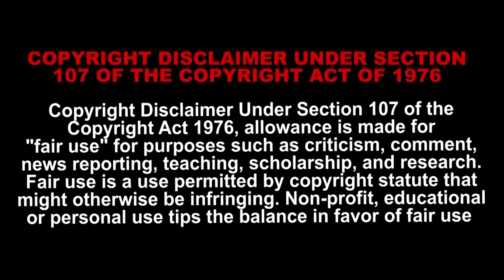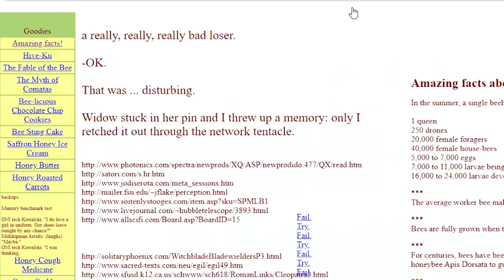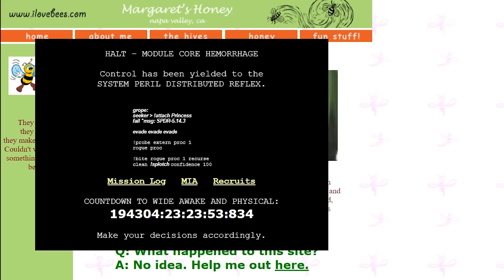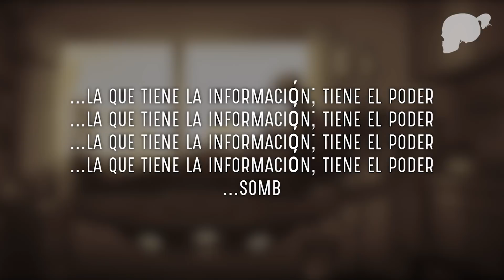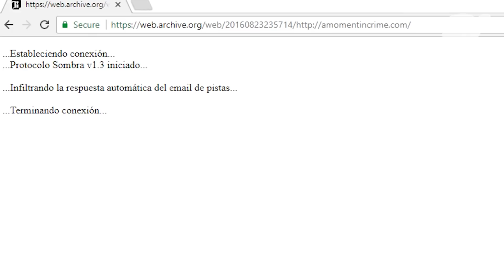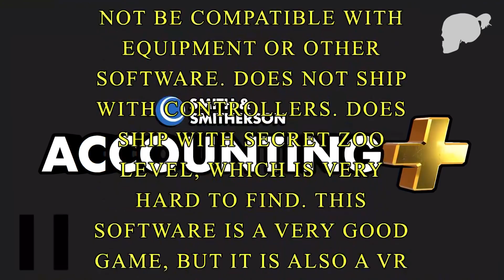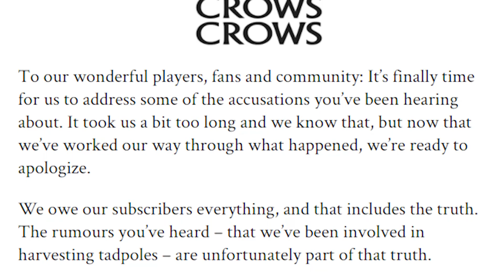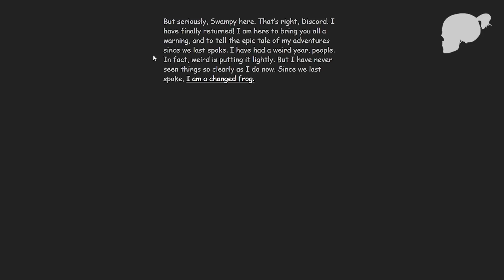3 INCREÍBLES HISTORIAS DE META-JUEGO